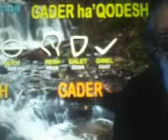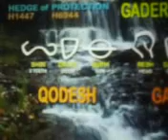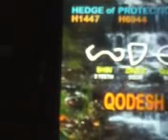Gadar HaQodesh hedge of protection Tehillim 91 0116162326 011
Craig discovers Alan Horvath on You tube, a soft spoken man who is gifted at teaching Word pictures from ancient Aramaic Hebrew.